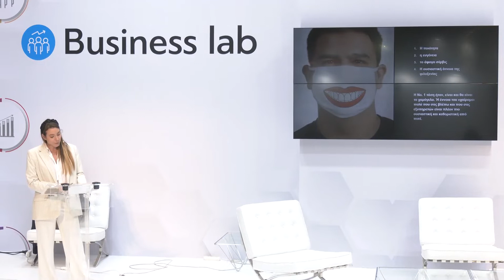HORECA 2022: Business Lab | Οι σύγχρονες τάσεις στα Café-Bar - Ε. Νικολούλια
Οι σύγχρονες τάσεις στα Café-Bar
Ομιλήτρια: Ελένη Νικολούλια (co-Owner Diffords Guide Greece)